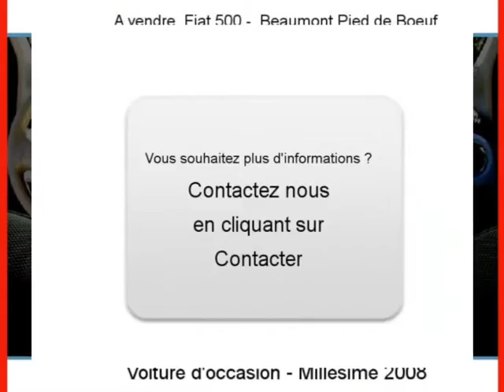Achat Vente une Fiat 500 Beaumont Pied de Boeuf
A vendre à  Beaumont Pied de Boeuf  Occasion automobile Fiat 500 de 26500 Km.
automobile occasion Autoenvideo : Achat Vente une Fiat 500  Beaumont Pied de Boeuf  Sarthe